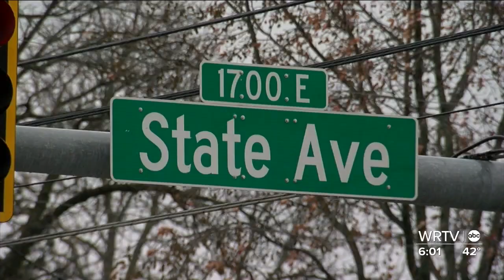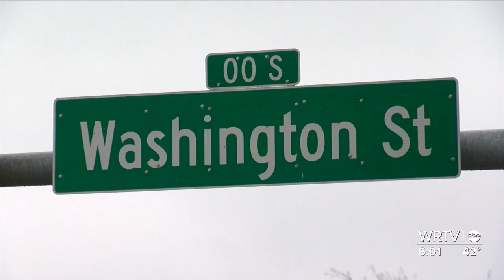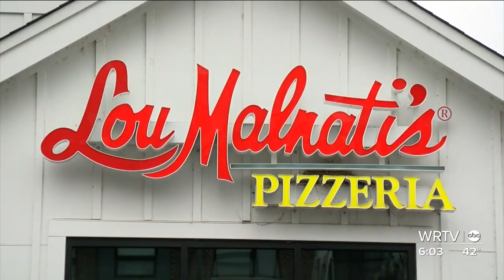Woman shot in face in apparent road rage incident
The grandmother of a woman who was shot during an apparent road rage incident says she has no hate or bitterness for the person who pulled the trigger.